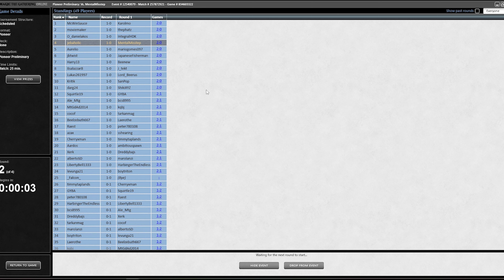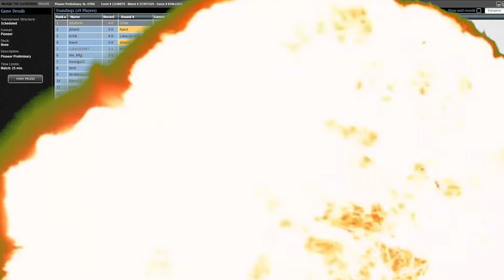4-0 Pioneer Preliminary with Greasefang | 4x Speed | MTGO